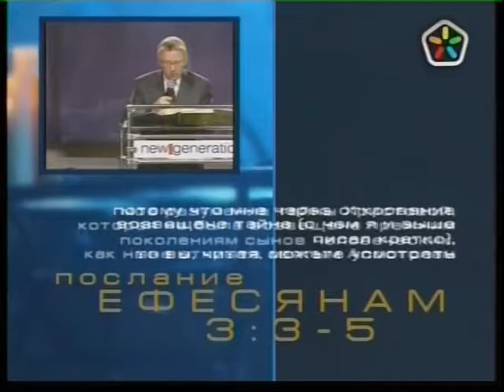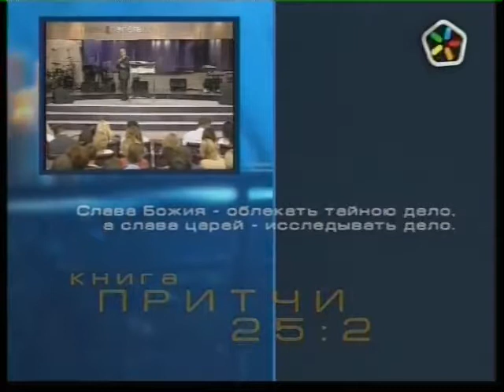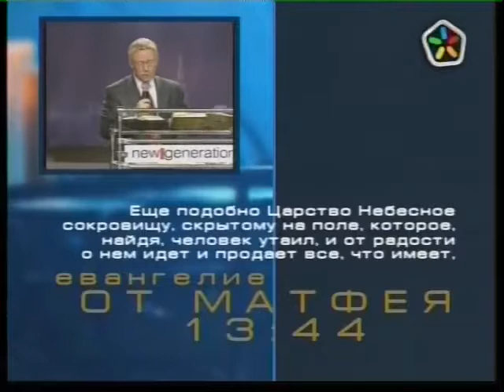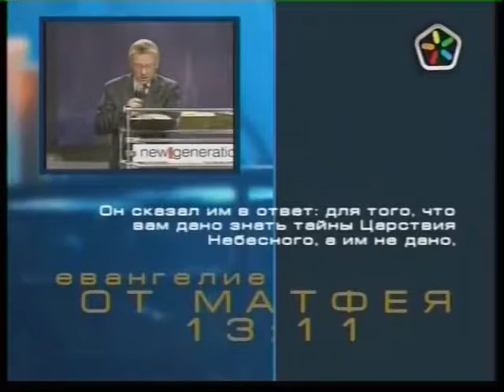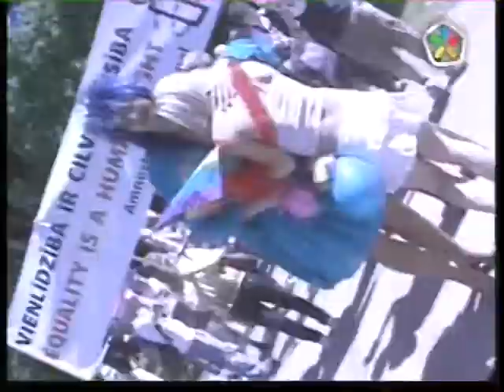Тайна Господня к боящимся Его, Алексей Ледяев